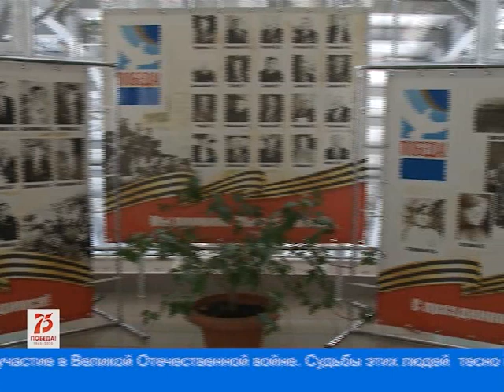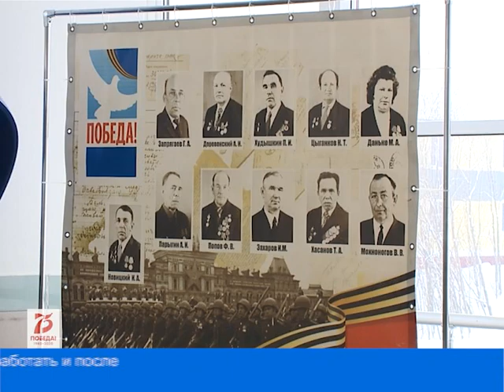75-летию Победы посвящается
На железнодорожном вокзале Лабытнанги организована фотовыставка, знакомящая  путешественников  с нашими земляками– участниками Великой Отечественной войны. Работники вокзала создавали её совместно с сотрудниками краеведческого музея.